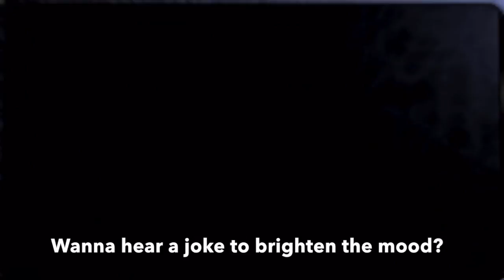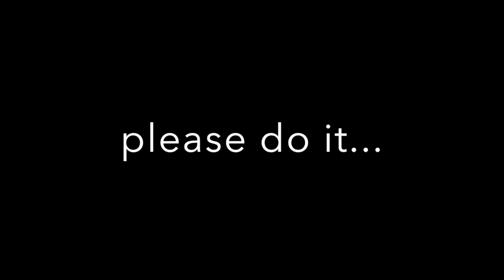FNAF: Night 1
This is me playing Five Nights At Freddy's, Night 1!